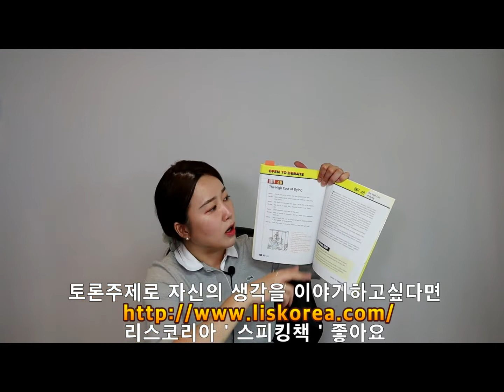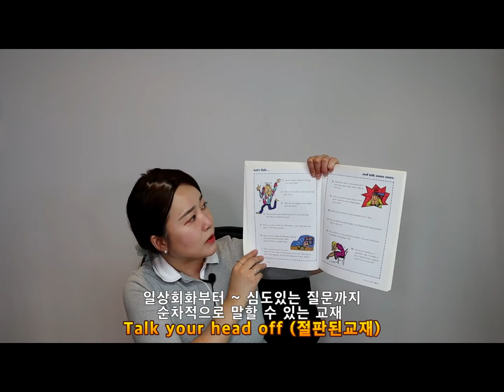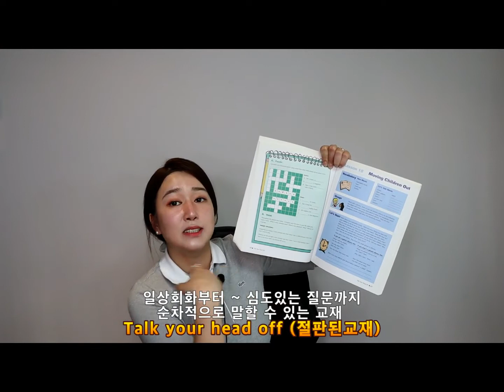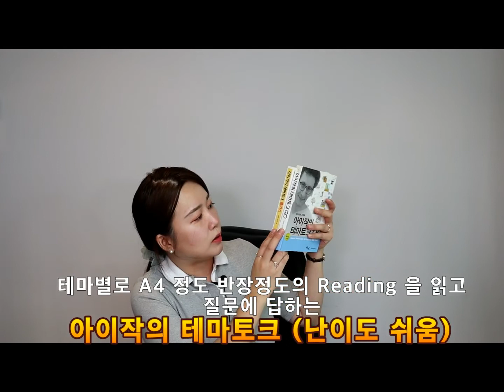[상담] 영어로 말할때 표현하고 싶은 말들이 안나오고 어휘가 생각이안나요.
나눔을 좋아하는 미쉘샘의 무료 영어블로그
으로 사연을 보내주시면 상담해드립니다.